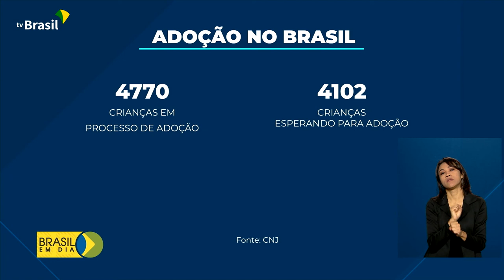Direitos Humanos | Dia Nacional da Adoção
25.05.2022 - Hoje é o Dia Nacional da Adoção. Mais de quatro mil crianças esperam na fila para serem acolhidas por famílias interessadas.